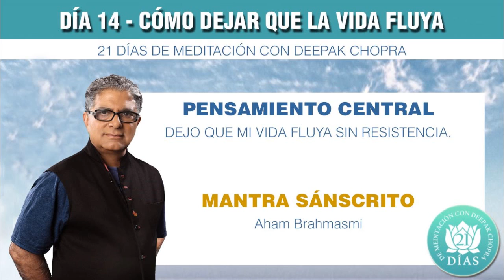DÍA 14 - CÓMO DEJAR QUE LA VIDA FLUYA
MENSAJE Y PREGUNTAS DE REFLEXIÓN

La meditación de hoy se trata de aprender a dejar que tu vida fluya sin resistencia ni esfuerzo. Dejarse llevar no es algo que tengamos que entender ni practicar para que nos salga bien. Dejarse llevar es un estado de conciencia; es la consecuencia natural ser consciente del presente. En ese estado de conciencia expansiva, abierta y de aceptación no hay sensación de carencia ni de amenaza. Entonces, no hay necesidad de actuar a la defensiva ni de ser agresivo o resistirte para sentirte seguro y completo. Vivir en el presente es fluir con el universo.

PREGUNTA N. 1:
El cambio es inevitable pero despierta sentimientos encontrados. Escribe cinco cosas que estén cambiando o estén a punto de hacerlo en tu vida, incluyendo aquello que te haga sentir ansioso o inseguro. Algunos ejemplos incluyen la transición a una nueva etapa en tu carrera, cambiar a un ingreso fijo, irte a vivir con tu pareja, tener más problemas de salud o dejar de estar cerca de tus amigos o familia.

PREGUNTA N. 2:
De los elementos que escribiste en la pregunta 1, escribe al menos tres maneras de hacer que estos cambios sean más fáciles y aceptables. Por ejemplo, puedes adoptar una actitud más optimista, hablar con un amigo cercano o miembro de la familia que haya pasado por el mismo cambio con éxito, mejorar tu dieta y hábitos de ejercicio, leer libros sobre la próxima etapa de la vida o tomar más medidas para tener seguridad financiera dentro de diez años.

PREGUNTA N. 3:
Pensando a futuro, ¿cuál es la mayor contribución individual que deseas hacer a la próxima etapa de tu vida, digamos en cinco o diez años? Escribe las formas en las que puedes empezar a alcanzar esta meta ahora mismo, como preparación para la siguiente etapa del trayecto de tu vida.